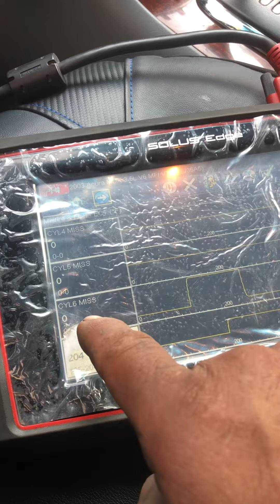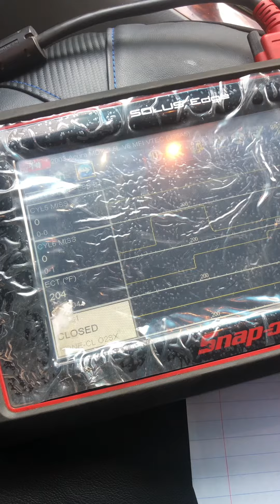19 de junio de 2023